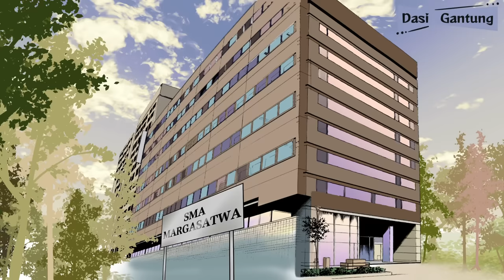KESELEK - Kotak Misterius Part 5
Ini akun Dasi Gantung yang lain yaw